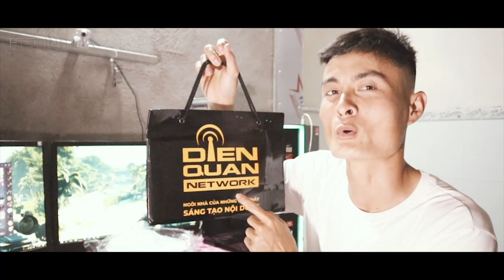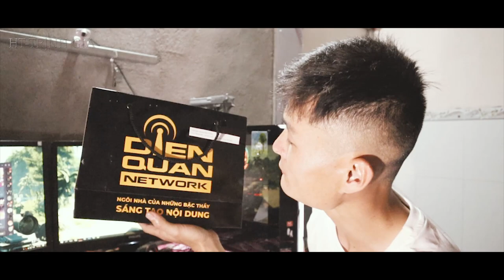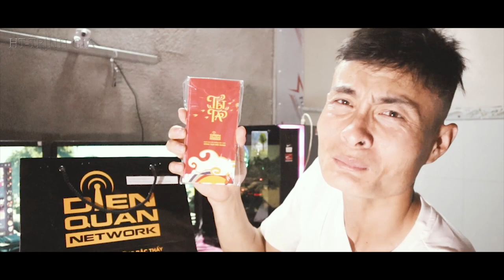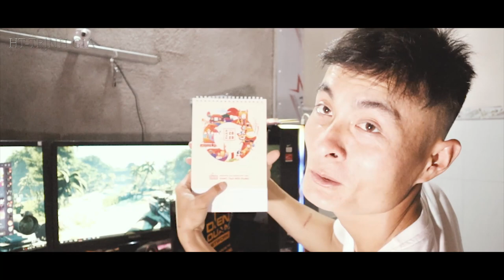PHIM TẾT 2020 || CÓ nợ phải TRẢ Đừng để đi Đòi - Demo Bí mẬt Cuối năm || HT-TrịnhGia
PHIM TẾT || CÓ nợ phải TRẢ - Bí mẬt Cuối năm ||
by: HT-TrịnhGia
Nội dung: xoay quanh vấn đề mà tất cả mọi người đều gặp phải vào dịp năm hết tết đến: đó là "TRẢ NỢ" VÀ "ĐỌI NỢ"
và đây là cách mà chúng tôi truyền tải qua tước phim hành động hài hước
' có nợ phải trả" của đạo diễn Trịnh Gia
cùng với đó mình khoe luôn món quà mà DIền Quân Netwwork gửi tặng mình
Chân thành cảm ơn tất cả